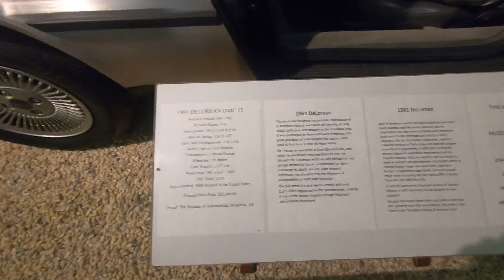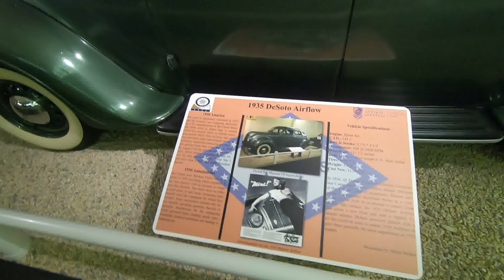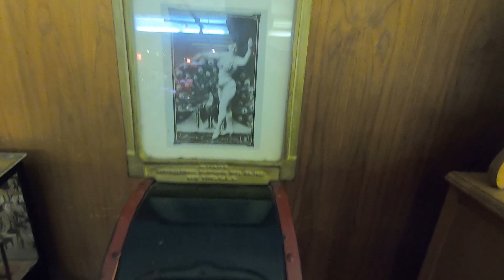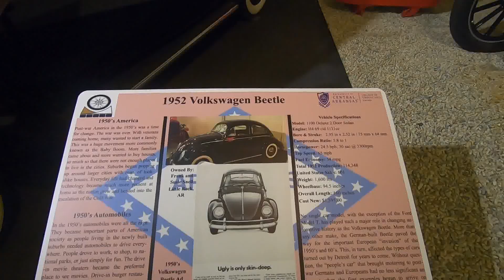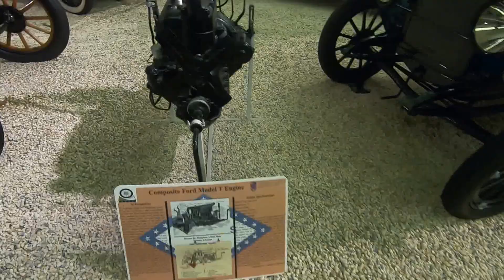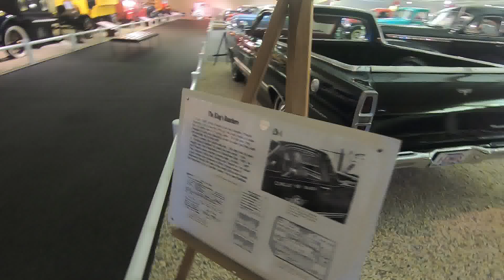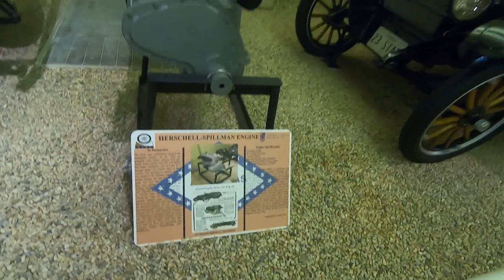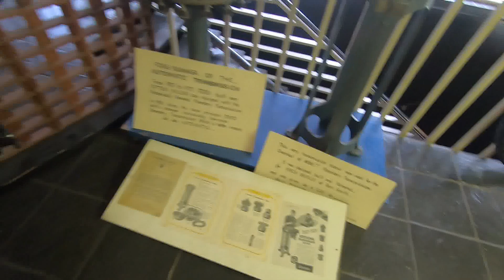petit jean state park museum of automobiles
A trip to the museum of automobiles